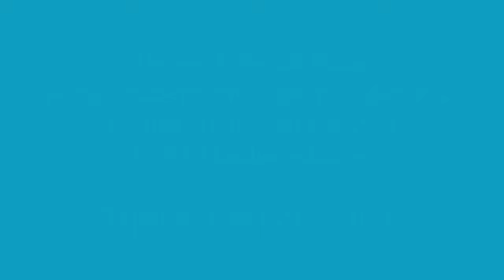Heinrich Pesch Haus - Familienbildung im HPH "Kinderferienprogramm"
Familienbildung im Heinrich Pesch Haus zum Angebot des Kinderferienprogramms.